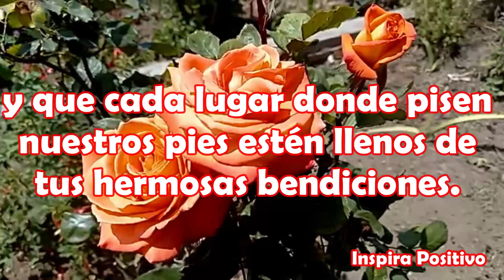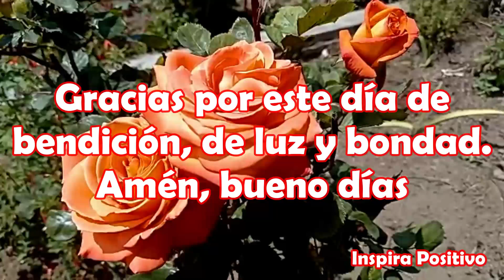MENSAJE DE BUENOS DÍAS CORTO Y BONITO Feliz Viernes Ábrelo Frases de buenos días para ti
Te dedico un mensaje corto y bonito de buenos días para ti
Señor, en este día camina a mi lado, con mi familia, en mi hogar y quédate con nosotros